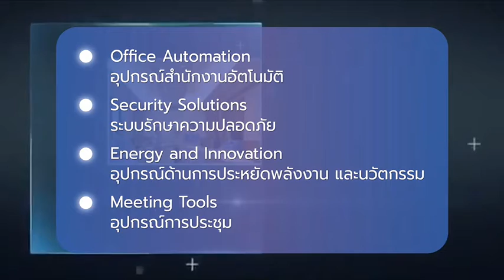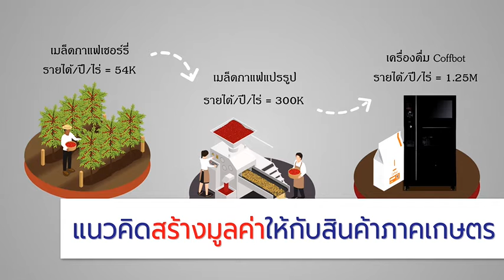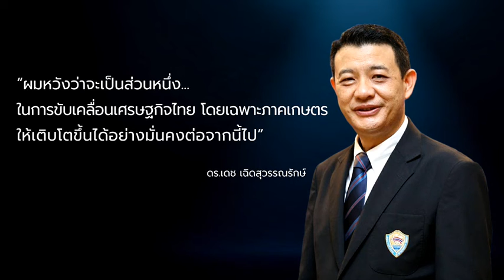Dej_Innovation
เพื่อเข้ารับการพิจารณารางวัลเพชรพาณิชย์